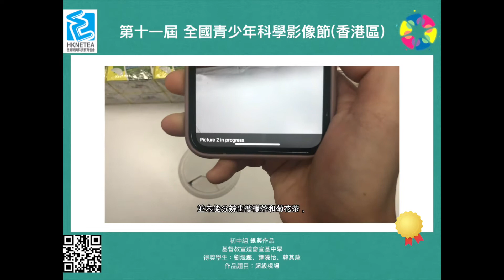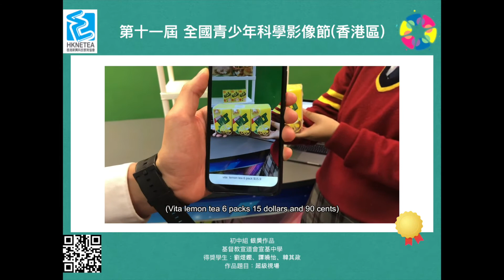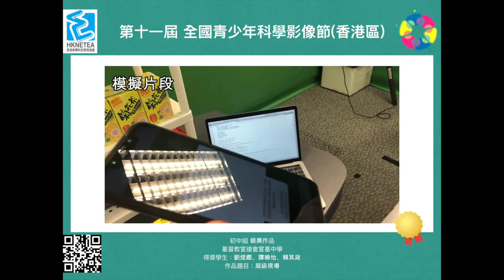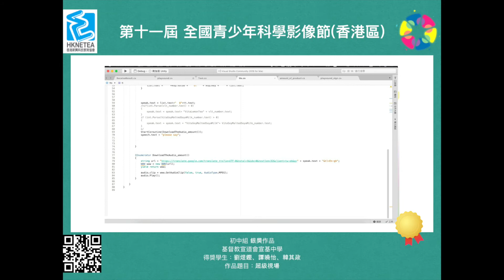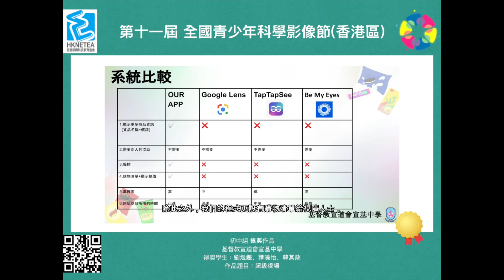第十一屆「全國青少年科學影像節」 香港區選拔賽 初中組 銀獎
基督教宣導會宣基中學
得獎學生：劉煜鏗、譚曉怡、韓其政
作品題目：超級視場